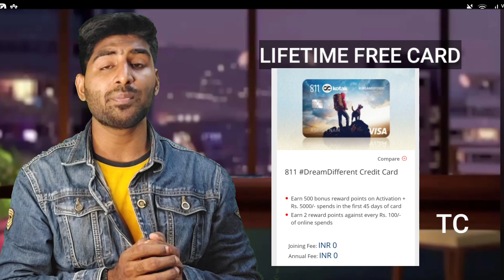LIFETIME FREE CREDIT CARD||WHICH IS BEST LIFETIME FREE CARD#BANK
Dear friend maine
es video me life time free credit card kaun kaun se bank ka milta hai main yahi btaya hai,
es video ke baad aapke mann me jo life time free credit card ka doubt hai wo khatam hojayega,

Below list is given life time free credit card in india

(List of free credit card)
1-HSBC Visa Platinum Credit Card
2-ICICI Bank Instant Platinum Credit Card
3-Axis Bank Select Credit Card (Burgundy Variant)
4-IDFC First Classic Credit Card
5-IDFC First Wealth Credit Card
6-Amazon Pay ICICI Credit Card
7-IDFC First Select Credit Card
8-IDFC First Millennia Credit Card

* kaun kaunse bank ke free credit card milte hai?